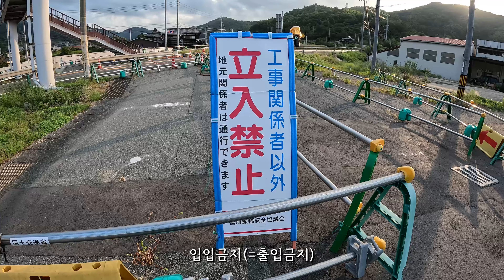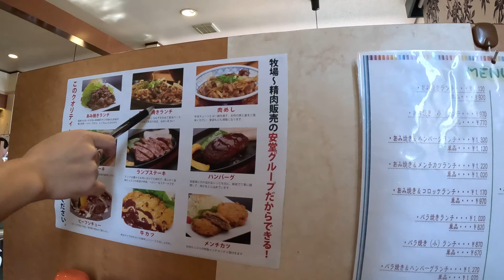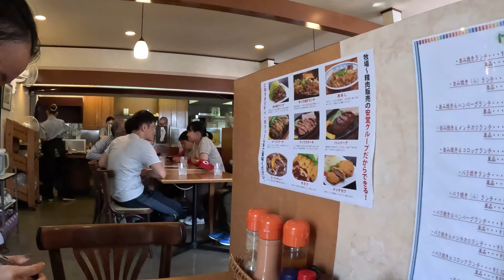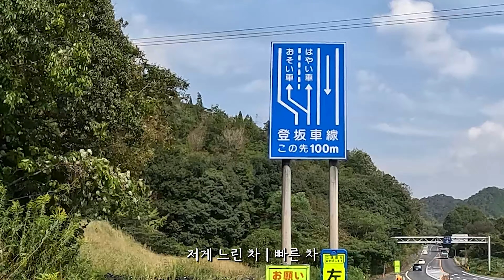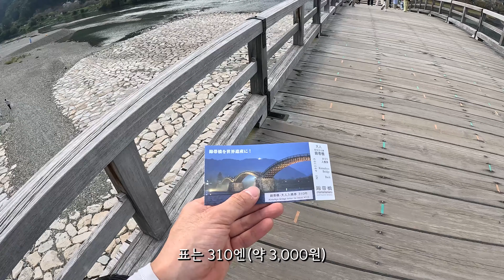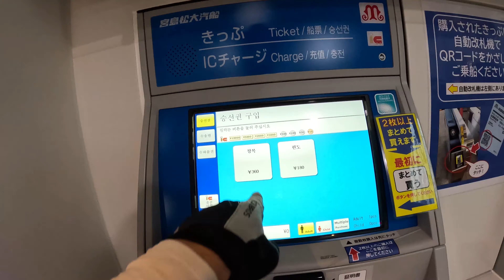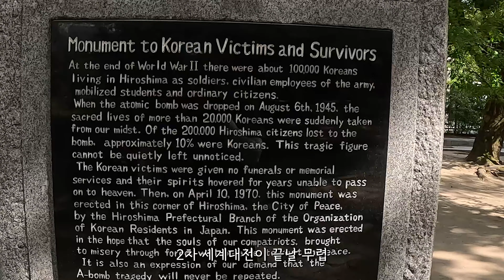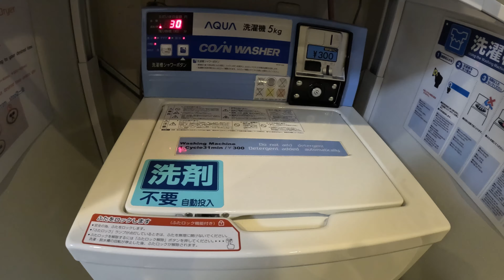12일간의 일본 자전거 여행 - 2부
일본 자전거여행 3일차,
호후시에서 자전거를 타고 이쓰쿠시마(미야지마) 섬으로 갔습니다.
그 곳은 일본의 3대 절경이라고 하는 '이쓰쿠시마 신사와 붉은 도리이'가 있었고,
 사슴들과 함께 캠핑도 할 수 있었습니다.. 우당탕탕.. 재밌었습니다.

여행 4일차에는
히로시마로 가서 대형쇼핑몰에서 휴식도 취하고,
히로시마 평화기념공원도 들렸습니다.
그리고 호스텔에 일찍 들어갔는데.. 그곳에서 좋은 분들을 만나 이야기도 나누고
저녁도 함께 먹었습니다.
그러면서.. 다음 코스도 결정하게 되었구요.

00:00 호후시에서부터
12:20 이쓰쿠시마섬으로..
21:17 히로시마로 출발